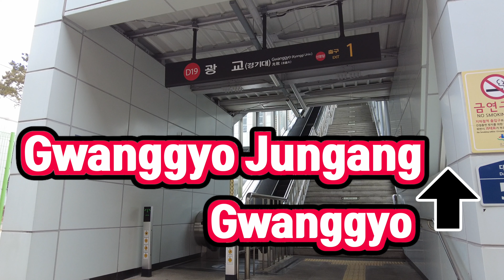🇰🇷SBD Line🚦Gwanggyo ➔ Gwanggyo Jungang🚦光敎 ➔ 光敎中央🚦クァンギョ ➔ クァンギョジュンアン🚦광교 ➔ 광교중앙🚦4K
광교 에서 광교중앙역
Gwanggyo Station to Gwanggyo Jungang Station
光敎 驛 出发  光敎中央 驛 到达
クァンギョ から クァンギョジュンアン へ